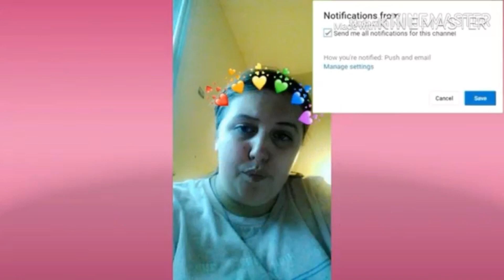Summer day vlog quarantine edition